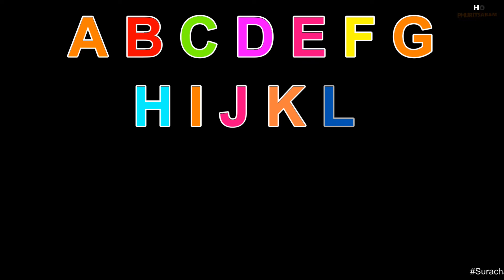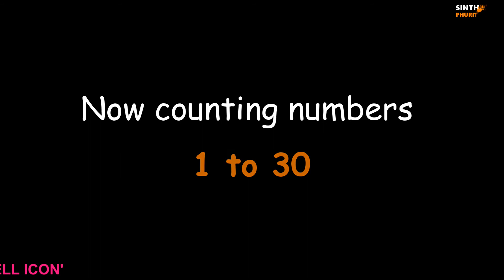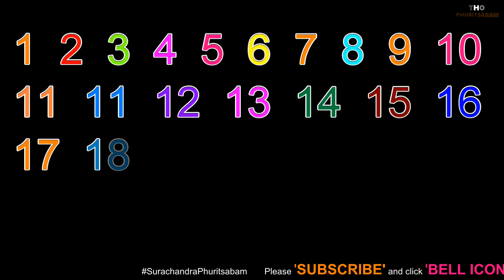LEARN Alphabets & Numbers for KIDS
Learn for English Alphabets A-Z and numeric numbers 1-30